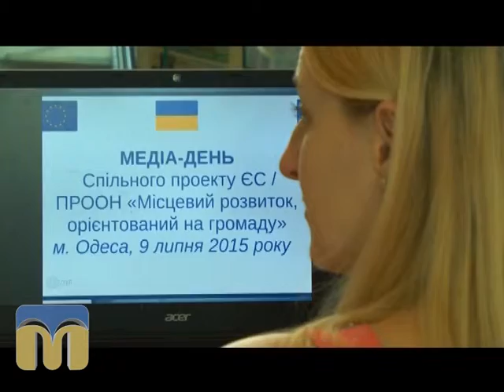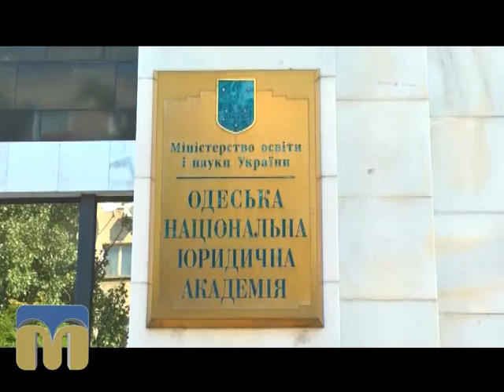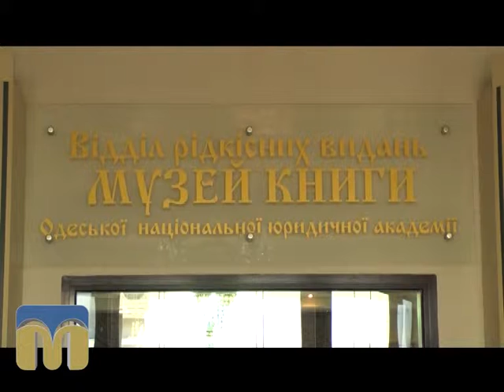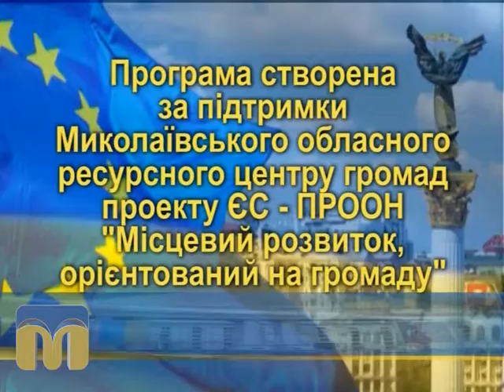Орієнтовано на громаду 19.07.2015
Проект Європейського Союзу та ПРООН «Місцевий розвиток, орієнтований на громаду» в партнерстві з Національним університетом «Одеська юридична академія» провели Медіа-день зі сталого місцевого розвитку для представників ЗМІ Одеської, Миколаївської, Херсонської областей та студентів факультету журналістики партнерського вищого навчального закладу.

Музика:
TheBlackParrot “Divergence (Remastered VIP)”, “High Hopes”, “Silver”